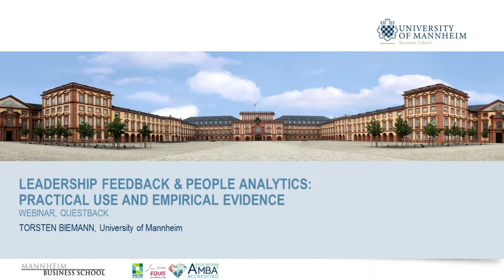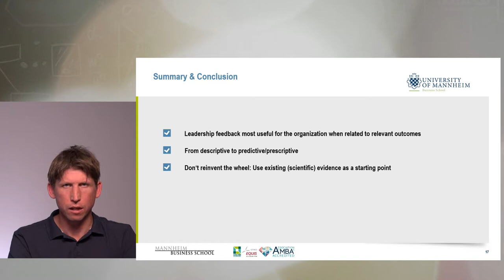Trailer ♦ Webinar mit Prof. Torsten Biemann, Universität Mannheim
Im Webinar gibt Herr Prof. Dr. Biemann von der Universität Mannheim einen Überblick über den aktuellen Stand der Forschung und beleuchtet spannende Praxisbeispiele.